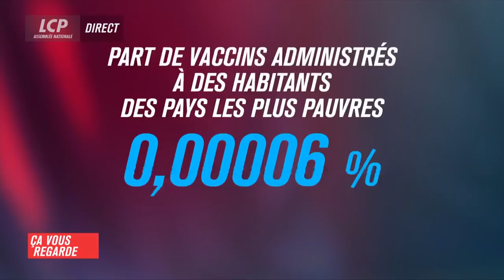Vaccin, bien commun de l'humanité !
Mercredi 3 février, Ugo Bernalicis était invité sur le plateau de "Ça vous regarde" sur LCP, pour un débat sur la souveraineté sanitaire et les licences d'office.